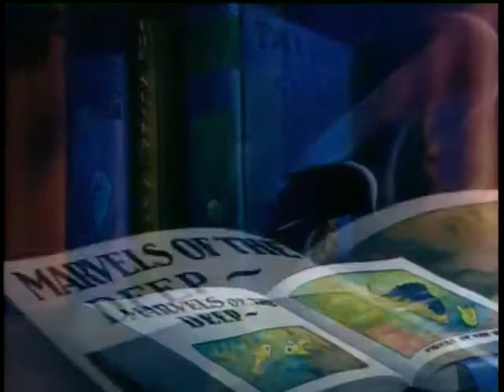Mgm Cartoon - The Little Goldfish (1939)